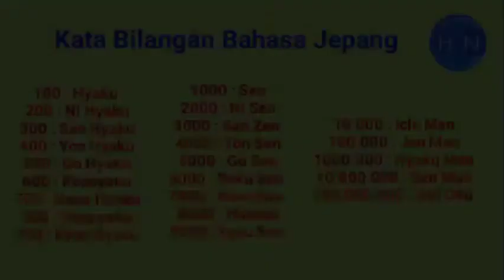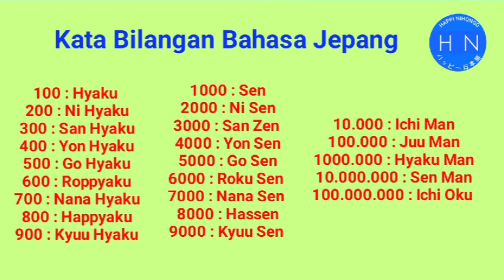Kata Bilangan Bahasa Jepang dari 0 - 100.000.000 part02 || HAPPI NIHONGO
Halooo Minasan ^^

Pada episode ke -42 kali ini dalam Materi BAHASA JEPANG DASAR I, kita akan belajar kata bilangan yg ada di Bahasa Jepang ya PART 02 ^^

GRATIS lohhh ^^

japan japan nihongo bahasajepang bahasajepangbagipemula happinihongo
jeromepolin nihongomantappu belajarbahasajepang japanese